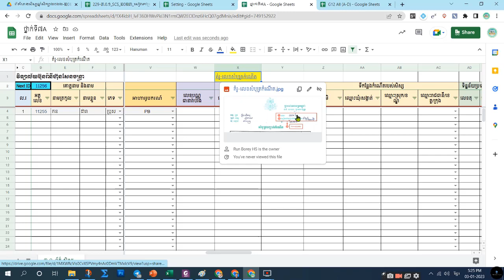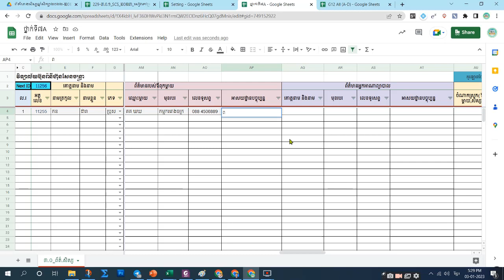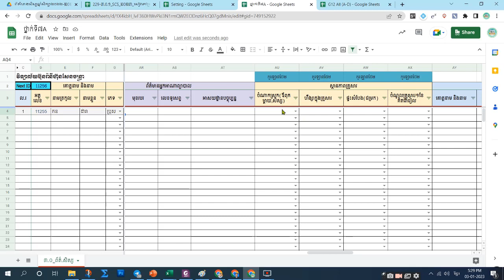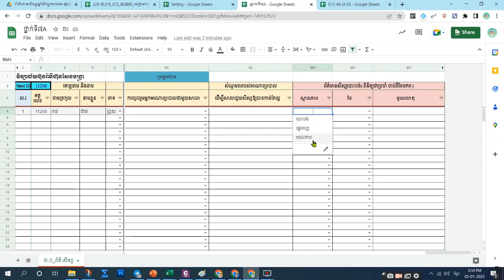របៀបបំពេញព័ត៌មានសិស្សត្រង់ហ្វាល់៣ ០ ១